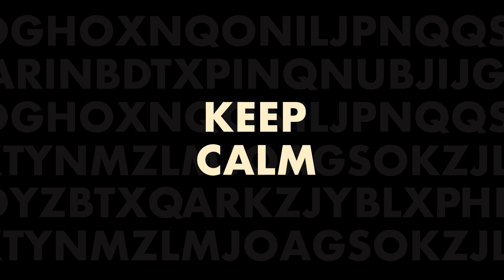Word War One - The Game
Welcome to the battleground of words and wits! Word War One, is the game that transcends ordinary wordplay. Offering a mad and exhilarating mishmash of linguistic mastery and tactical depth will keep you on the edge while you beat your chap's illiterate bottoms.

Don't miss the chance to be among the first to experience this revolutionary game. Contribute to our campaign and partake in crafting the future of intellectual gaming. Check the campaign page on Indiegogo